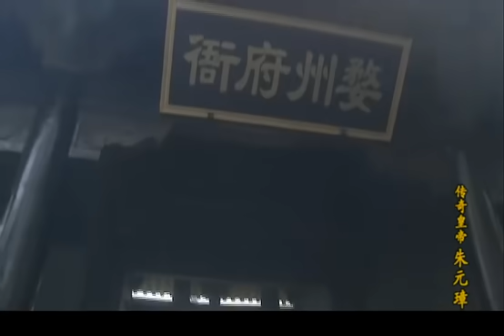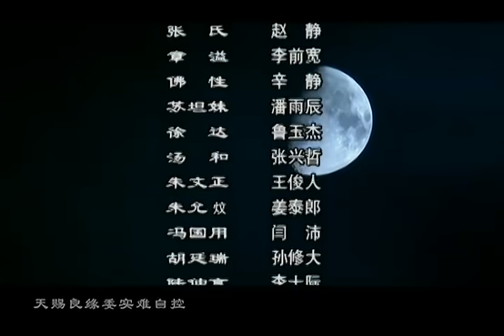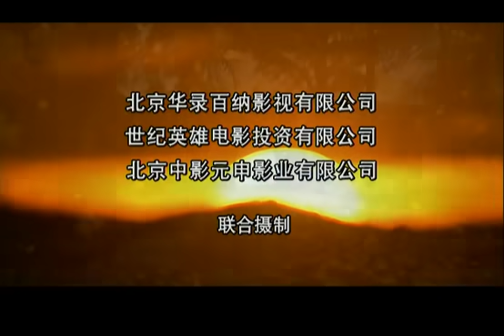【高分历史剧】《传奇皇帝朱元璋 Legendary emperor Zhu Yuanzhang》第2集 主演：陈宝国 | 徐帆【欢迎订阅China Zone 剧乐部】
【剧情简介】
该剧围绕明朝开国皇帝朱元璋一生的历程为线索，描述了朱元璋从17岁到71岁的传奇人生；并再现了1368年朱元璋称帝后的一系列重大历史事件。
主演：陈宝国，徐帆，唐国强，侯天来，马跃，曾黎，潘粤明，卡迪琳娜